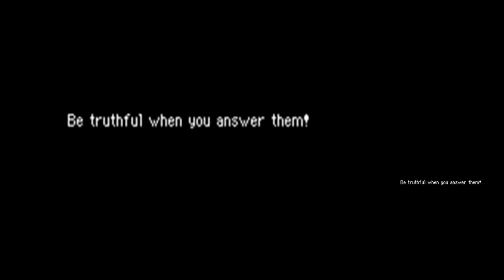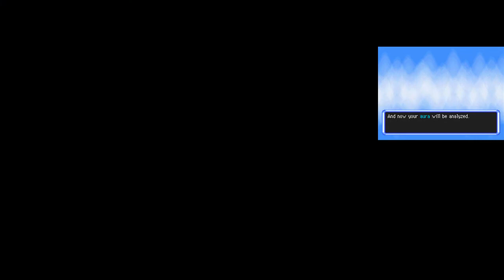PMD 2: Explorers of Sky Cutscenes: Intro Quiz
The quiz that determines your starter. If you want, you can look up a guide to find out which answers will get you which starter. However, I will warn you that the questions are chosen at random, and getting the questions you want will probably take you a long time.